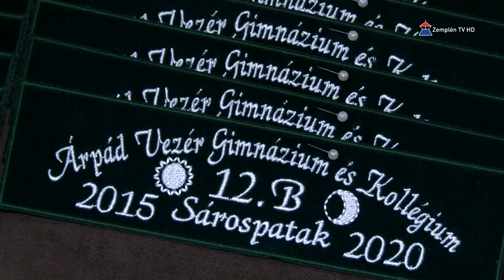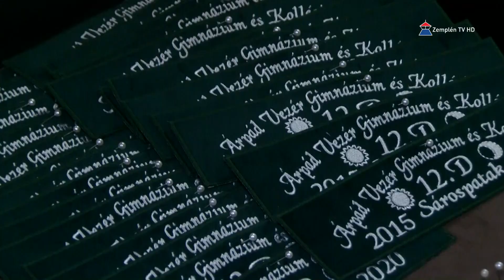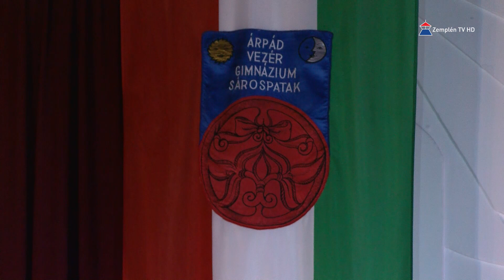Szalagavató az ÁVG-ben